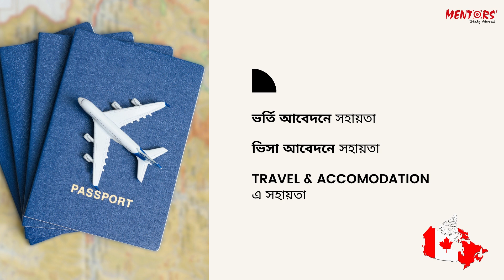কানাডায় উচ্চশিক্ষা | Study in Canada with Mentors' Study Abroad!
উন্নত জীবনব্যবস্থা, সুশৃঙ্খল পরিবেশ, বিশ্বমানের শিক্ষাব্যবস্থা-জনশক্তি উন্নয়ন ইন্ডেক্সের বার্ষিক সার্ভেতে কানাডা চার নাম্বারে অবস্থান করছে। তাই উচ্চশিক্ষার জন্য বিদেশি শিক্ষার্থীদের কাছে প্রথম পছন্দের একটি দেশ। কানাডায় উচ্চশিক্ষার জন্য সুযোগ সবার জন্য প্রত্যাশিত। শিক্ষাজীবন শেষ করেই পছন্দের পেশায় যোগ দেওয়ার সুযোগ থাকায় কানাডায় পড়তে যান বিশ্বের নানা দেশের শিক্ষার্থীরা। নাগরিক সুবিধার কারণে পুরো বিশ্বের শিক্ষার্থীদের মতো বাংলাদেশের শিক্ষার্থীদের কাছেও উচ্চশিক্ষার জন্য আকর্ষণীয় দেশগুলোর মধ্য কানাডা অন্যতম।
তাই কানাডাকে যে সকল কারণে উচ্চশিক্ষার জন্য বেছে নিবেন-
 বিনা সাক্ষাতকারে VISA!
 বিশ্বমানের শিক্ষা ব্যবস্থা উপভোগ করার পাশাপাশি পড়াশোনা করতে পারছেন কম খরচে বিভিন্ন ধরনের স্কলারশিপের সাথে
 বাংলাদেশের বেশ কিছু বিশ্ববিদ্যালয় থেকে সহজে ক্রেডিট ট্রান্সফারের সুযোগ
 বৈধ শিক্ষার্থীদের জন্য রয়েছে পড়াশোনার পাশাপাশি সাপ্তাহিক ২০ ঘন্টা কাজ করার সুযোগ
 ডিগ্রি অর্জনের পরও থাকছে ৩ বছর পর্যন্ত কাজ করার আর PR Application -এর সুযোগ।
Mentors' Study Abroad কে কেন বেছে নিবেন-
 ১.আগ্রহী সকল শিক্ষার্থীদের জন্য রয়েছে  ফ্রি কাউন্সিলিং
২. আমাদের দক্ষ কাউন্সিলররা প্রতিটি শিক্ষার্থীকে সর্বাঙ্গীণ সহায়তা করার চেষ্টা করেন।
৩. সহায়তা পাচ্ছেন ভর্তির ক্ষেত্রে।
৪.  সহায়তা পাচ্ছেন ভর্তির আবেদনের ক্ষেত্রে।
৫.আমরা ভিসা আবেদনেও সহায়তা প্রদান  করে থাকি।
এছাড়াও বিদেশে উচ্চশিক্ষার অন্যান্য তথ্যের জন্য যোগাযোগ করুন 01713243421(কলাবাগান)
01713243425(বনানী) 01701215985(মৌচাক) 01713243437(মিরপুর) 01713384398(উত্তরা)